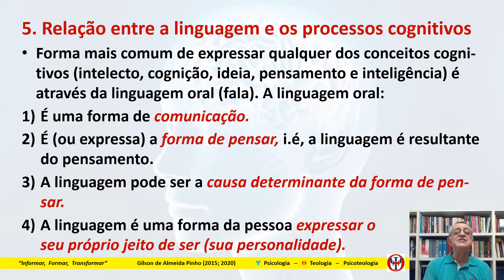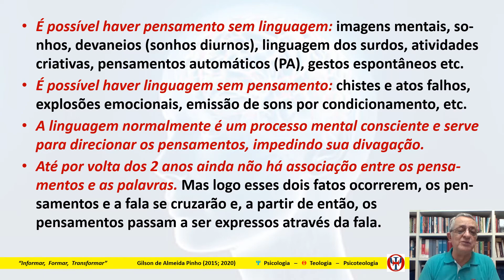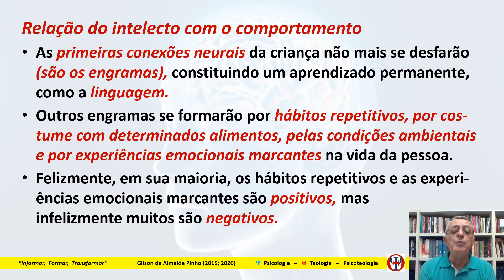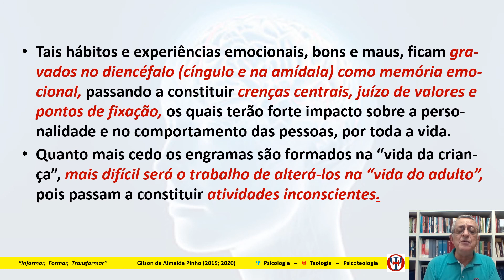Psicoteologia Crer e Ser - 04.24- Cognições e intelecto